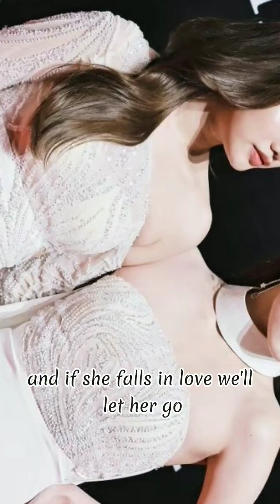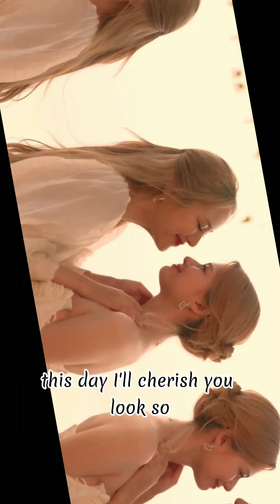Beautiful in White - Shane Filan (FREENbeck photos)